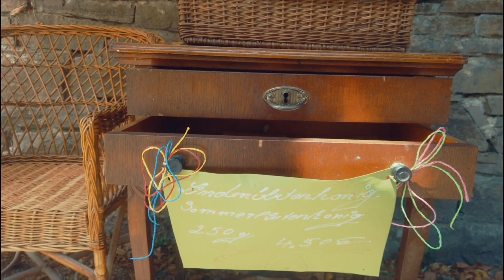Rolling Hills in den Hattinger Highlands - Zwischen Ruhrpott-Allgäu und Osterinseln!😉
Unterwegs in den Ruhrpott-Highlands:
📌 Die Hattinger Highlands in der Elfringhauser Schweiz mit ihren typischen "Rolling Hills"...
📍 Eine Landschaft zwischen Ruhrpott-Allgäu und Osterinseln...😉
✔ POTT.einander and friends im Niederbergischen. Ein Rundwanderweg mit Panorama entlang des Neanderlandsteigs für die ganze Familie❗